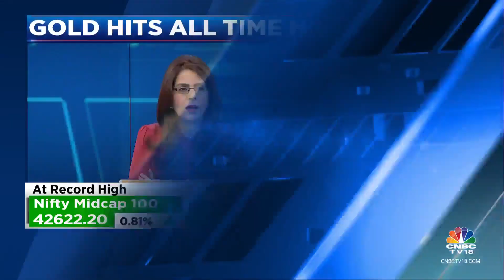Manappuram Fin Surges As Gold Hits All-Time Highs, Morgan Stanley Has Overweight Call On The Stock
Analysts at Morgan Stanley have also given the stock an overweight call with a target price of Rs 200.  Abhishek Kothari with more details.

n18oc_business